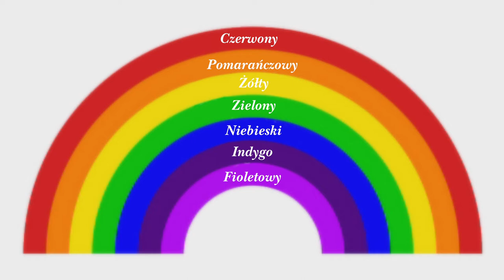Lekcja 03 - Barwy chromatyczne i achromatyczne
Barwy dzielimy na chromatyczne czyli należące do kolorów tęczy i achromatyczne czyli biele, szarości i czernie.  W filmiku prezentuję opis tych kolorów i sposób ich mieszania.
(obrazy wykorzystane w filmiku - archiwum prywatne)